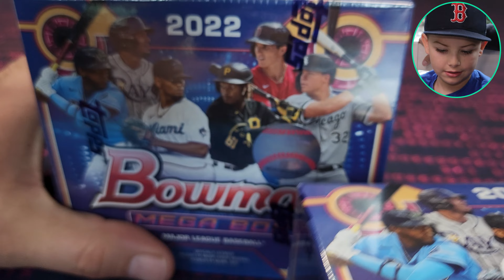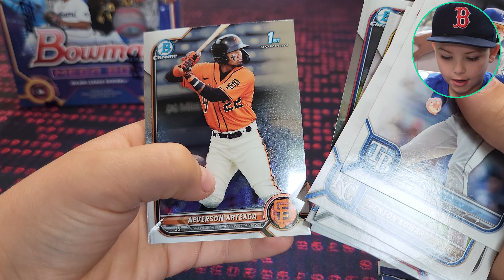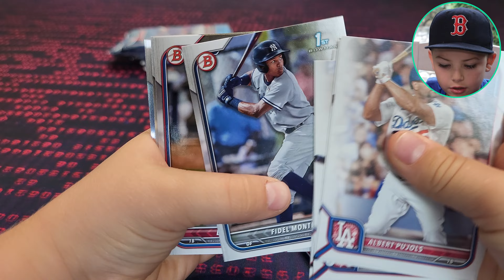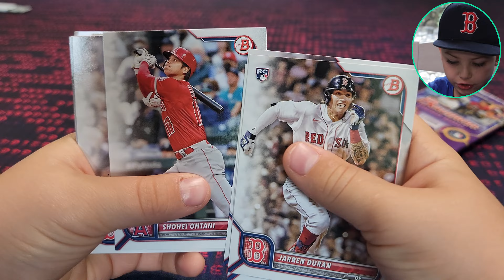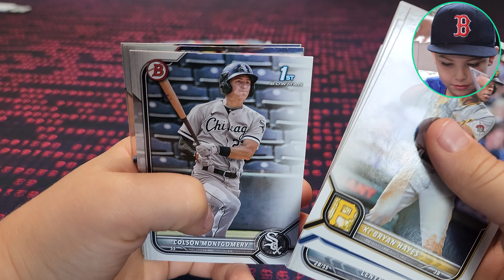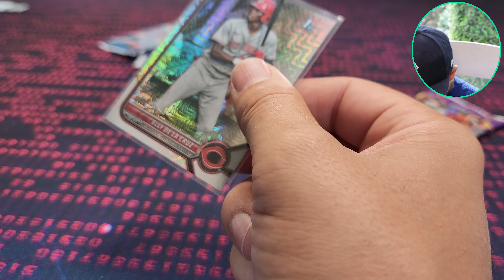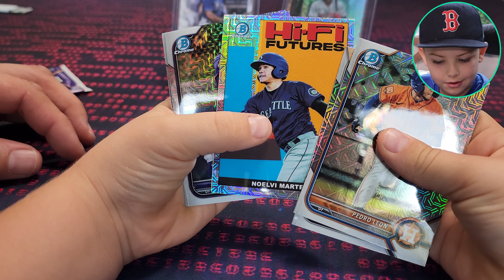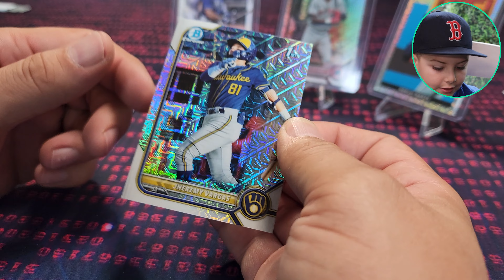BOWMAN MEGABOX ALL NEW PRODUCT!!!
Today we open up the all the 2022 Bowman Megabox from Target.